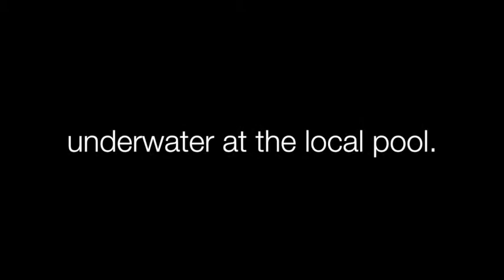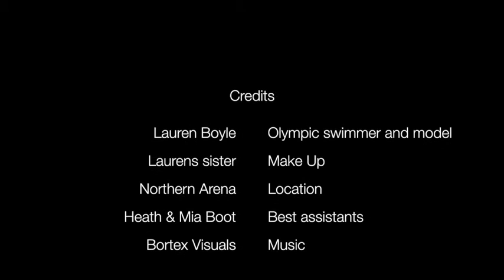Portrait of Lauren Boyle by Ingrid Boot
This portrait was one of the most challenging I have done to date. My family all love swimming so an Olympic swimmer was a perfect subject to try and capture. Lauren Boyle is a superstar of New Zealand swimming and is a positive ambassador for the sport and has been an inspiration for our daughter, Mia. Swimmers are often seen either in the pool in their togs, or on the podium in a tracksuit and rarely all dressed up so I thought what better way to represent Lauren by painting her looking gorgeous and glamorous in her natural environment! Hope you enjoy the video showing how this was achieved.